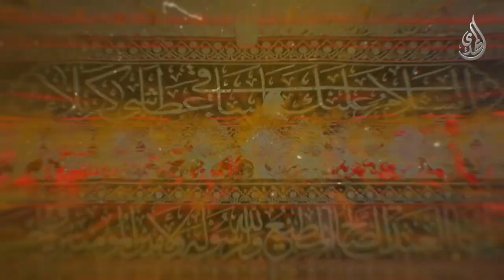و في جميع الاحوال زائرا - دكتور احمد فاضل الصفار - 1